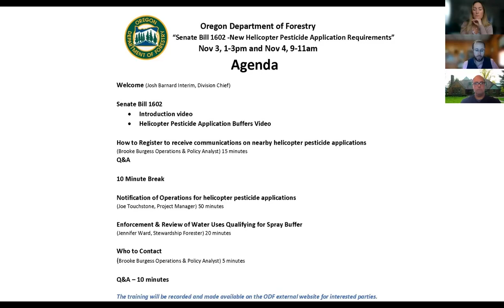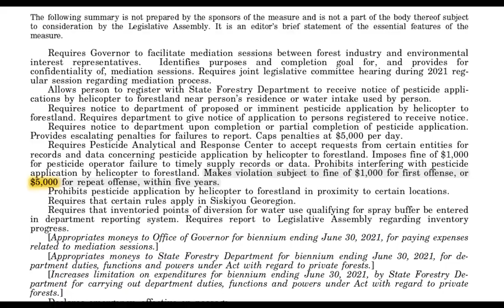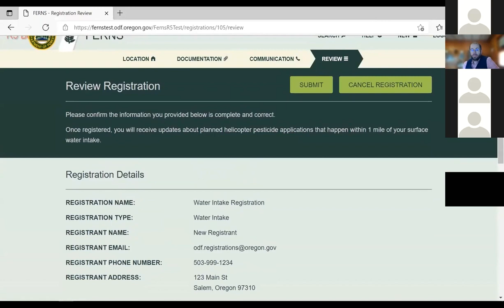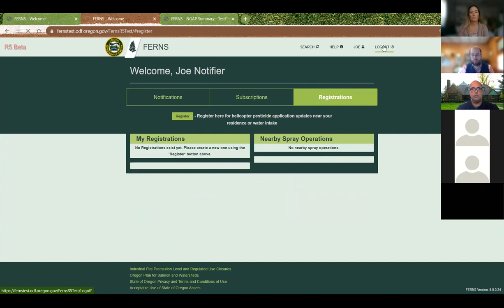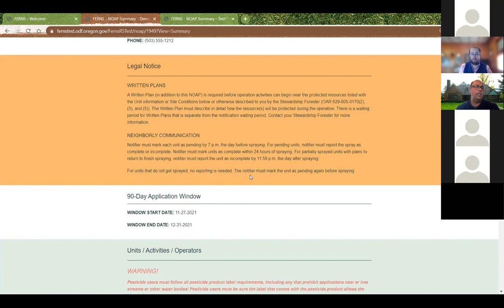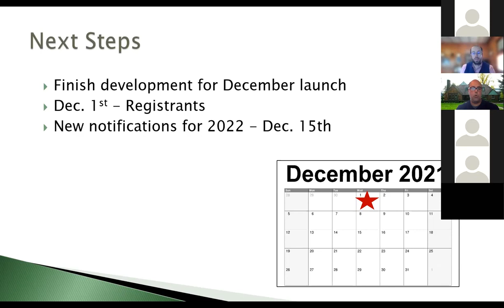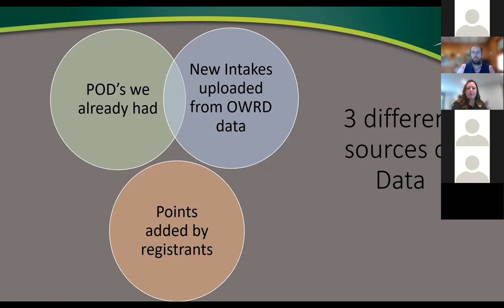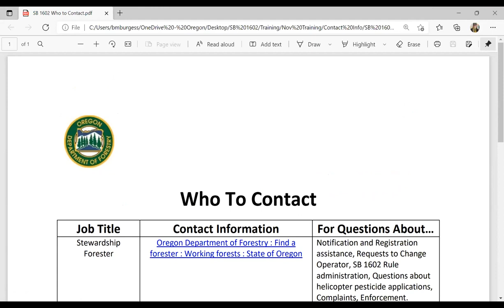SB1602 Helicopter Pesticide Application Requirements Training - November 3 & 4, 2021